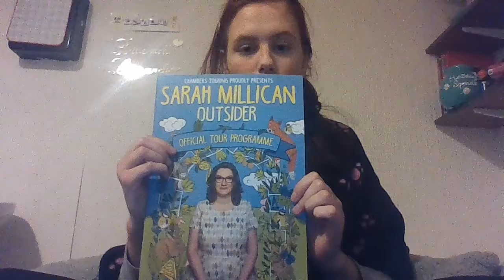Monday 7th March 2016 Vlog- Sarah millican outsider and bubble tea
Sorry about the end I don't why it's jumping.